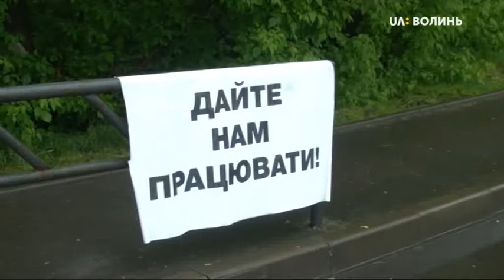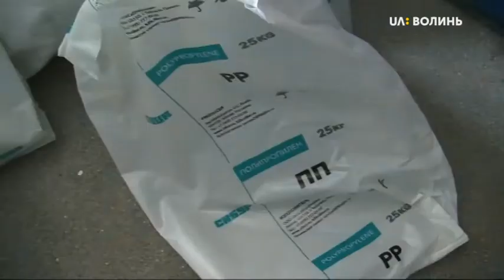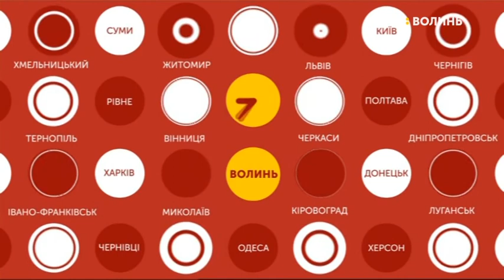14.05.2020. Новини. 17:00